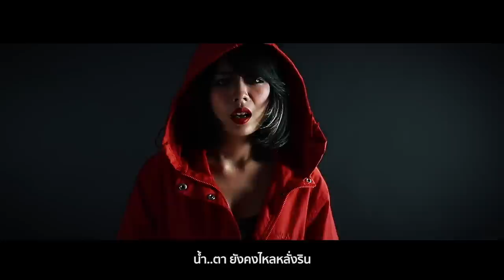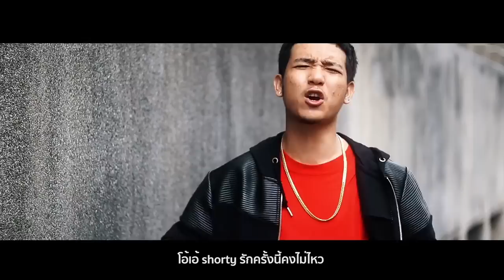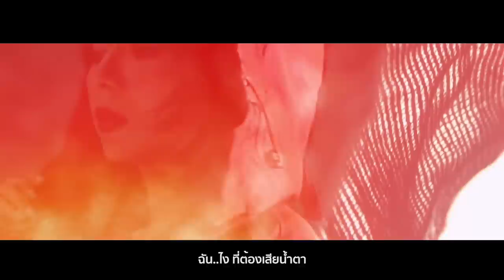จุดอิ่มตัว (Breakpoint) - EMIRYBLACK, VANGOE, 6ZAX, ORGAN NAN & EVRTHNG【Official MV】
Artist : Emiryblack, Vangoe, 6Zax & Organ Nan
Genre : Trap, Future Bass, Hiphop R&B (Electronic Music)
Arranged by :  Evrthng x Emiryblack
Lyrics by : Emiryblack, Vangoe, 6Zax
Produced by : Evrthng
Mixed/Mastered by : Posneg
Record : Wooferlab Studio x ดงงู สตูดิโอ
Music Video Director by : Mirror'6 & Emiryblack
Video by : Error'26 x Mirror'6
Stylist by : Emiryblack
Crew : REZT & ZQUAD Records

• เพลงที่จะพาคุณดำดิ่งลงไปถึงความสับสน
ของความรักที่กำลังจะ "หายไป" สามารถรับฟังเพลง
ผ่านทาง joox และ itunes ได้แล้ว

• ติดตามผลงาน ZQUAD Records ได้ที่แฟนเพจ

• ติดตาม Rapper, Vocal & Producer ส่วนตัวได้ที่ IG
• LYRIC (เนื้อเพลง)
Emiryblack :
ก็แค่อยากอยู่คนเดียว มันผิดตรงไหนวะ
แม่งเอ้ย..ประสาทจะแดก อะไรแม่งนักหนาวะ
โคตรทรมานเลย !

อยู่ๆก็เหมือนจะได้แผล คิดหนักจริงๆไม่ได้แถ
ไร้ความรู้สึกเรื่องรัก เป็นมาสักพัก ชัก ชัก จะเมาแอ๋

ออกเที่ยวในยามวิกาล ยังคงหลงใหลในความงาม
รู้สึกสับสนชะมัด เว้นไว้สักพัก เพราะรักมันจืดจาง

แค่อยาก..ออกไป..หาประ..สบการณ์
ชีวิต..ไม่คิด..ว่ามัน..จะผิด

คิดถึงแค่ไหนก็ไม่ตาม คิดแล้ว แล้วก็ยังไม่ทำ
อยากรู้ตัวเองต่ำช้า เลวทราม พยายาม
หรือมันแค่ความต้องการวะ

Organ Nan :
(*Hook) ทิ้ง..เธอ แล้วก็เดินจากไป
เหงา..ใจ แต่ก็ยังจากลา
น้ำ..ตา ยังคงไหลหลั่งริน
ได้..ยิน เสียงข้อความจากเธอ

ทิ้ง..กัน..ไม่มีความใส่ใจ
ฉัน..ไง..ที่ยังคงรอเธอ

Vangoe :
มันอิ่มเเล้ว ไม่อยากจะกินต่อให้มันจุก
แยกกันไปคนละทาง เเละไม่อยากเดินตาม
ไปเที่ยวห้างกับเธอทุกวันหยุด

ขอให้มันสุด มันสุดเเค่นี้พอ
อึดอัดไปบ้านคุณ เเล้วโดนอาอี๊มอง
ตรงหน้าประตูบ้าน ก็มีหม่ามี๊รอ
เเละมันหนักชิบหาย ตอนเธอมาขี่คอ

หมดกันสักที คำว่าผู้ชายเเกร่งกล้า
ต้องมาเสียเวลา เพราะรอเธอเเต่งหน้า
ร้องไห้งอเเง ว่าอยากออกไปจ่ายของ
เธอนัดตอนเที่ยง เเต่เเต่งเสร็จจะบ่ายสองละไอ้เวร

Yeah! คุณควรต้องห่างจากผม...
ตอนนี้มันเริ่มสับสน
เราต้องเเยกกันก่อน ก่อนจะพากันเจอหลุม
เพราะฉันเป็นคนเซอเซอ เซอ เซอ สถุล

ซ้ำ (*)

6Zax :
จะให้ฉันเดินไปทางไหน จะให้ฉันเดินไปทางไหน
เหมือนมีภูเขา กั้นขวางเราไว้ ให้เราเดินไปไม่ไหว
ถอยก็ไม่ได้ ต้องทำยังไง

My feel so bad everyday everynight
ความรักสับสน มันยุ่งเหยิงและวุ่นวาย
ตามหาความรักเจอและใช้แค่ one time
โอ้เอ้ shorty รักครั้งนี้คงไม่ไหว

โฮ่ว! ก็เลยอยากขอเวลาไปคิดก่อน
ที่ยังยืนไหว เพราะ cannabis มันฤทธิ์อ่อน
ถ้าอยากก้าวไป เธอต้องเลิกติสท์ก่อน
fuck girl lady bitch นางยาพิษชนิดอ่อน
นั่งอยู่นิ่งๆ ตอนที่ฉันคิดกลอน

ยำทีละนิด 6ZAX switch on
รักคิดซักนิดไม่ง่ายเหมือน sitcom Ay!

ซ้ำ (*)

Organ Nan :
(**Hook) ทิ้ง..กาย แล้วสลายหายไป
ฉัน..ไง ที่ต้องเสียน้ำตา
แล้ว..เธอ ก็ไม่คิดเปลี่ยนใจ
นี่..ไง ผลของการจากลา